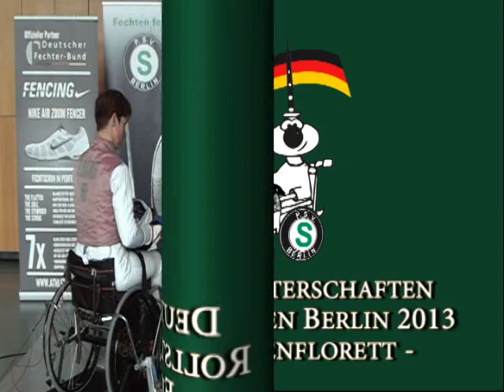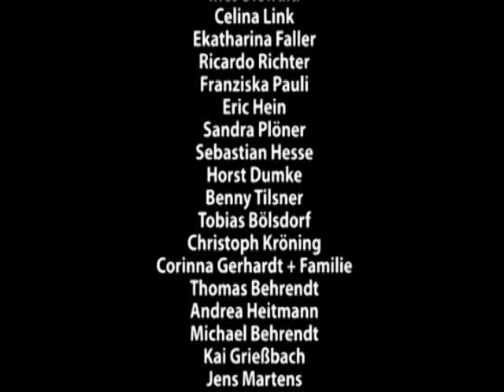Rolli DM 2013 Finale Damenflorett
Deutsche Meisterschaften Rolstuhlfechten 2013 Berlin, Finale Damenflorett
Mieke van Castelet (SC Arnheim, NED) vs. Simone Briese-Baetke (FC Tauberbischofsheim)